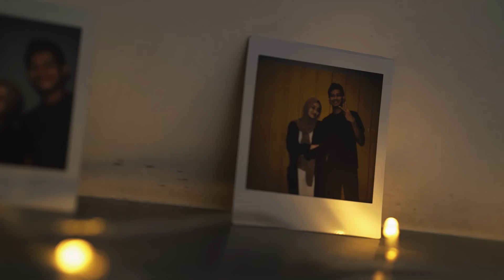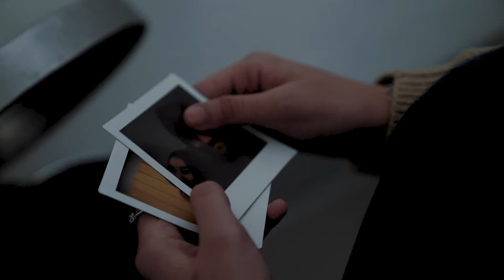Eltasya Natasha - Merindukan Dia (Cover)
Eltasya Natasha - Merindukan Dia Cover Nino Mandalla

Composer : Nino Mandalla, Risky Ares, Ade alfian
Author        : Nino Mandalla
Music Arranger : Eza Septian
Guitar                  : Uky Mahmud
Vocal Director    : Risky Ares

Publisher : Alfa Pustaka Nada

Lirik "Eltasya Natasha - Merindukan Dia"
Tak pernah terbayangkan
Dirimu akan pergi begitu cepat
Tak mampu diriku menahan
Jejak mu hadir di setiap lamunan

Kusadari ini semua terjadi
Tertulis di Langit sebelum kau jadi milikku

Angin sampaikan padanya
Diriku sungguh sungguh merindukan dia
Tuhan kuatkan diri ku
Lanjutkan hidup ku walau tanpa dirinya

Aku merindukan dia
Tak pernah kurasakan hati yang perih seperti ini
Kehilangan dirimu seakan hancurkan
Separuh dunia ku..

Bridge,,
Masih kurasakan hangat pelukmu
Lembut tatapmu tenangkan jiwaku
Aku di sini terdiam
Memeluk indah bayangan mu

Eltasya Natasha
Eltasya